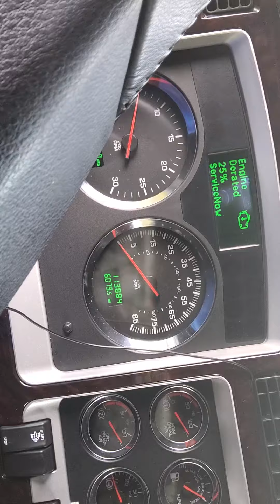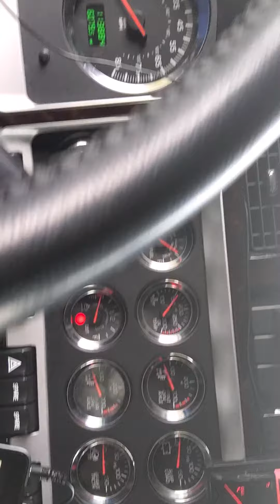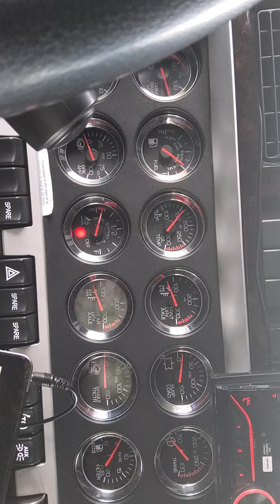KW W900L 2020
From 8/8/2020 to 10/1/2020 same fuel fill up wow... Now we're gonna fill up to see how long it last... maybe a full quarter 🤔 😅 😏